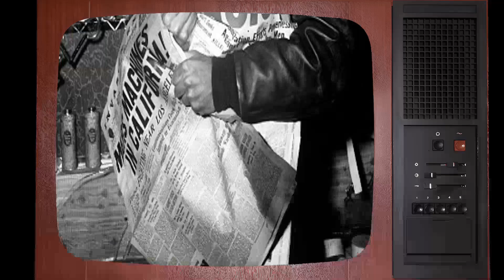A Classic That Hardly Anyone Remembers: The War of the Worlds Movie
Gene Barry as Dr. Clayton Forrester
Ann Robinson as Sylvia Van Buren
Les Tremayne as Maj. Gen. Mann
Robert Cornthwaite as Dr. Pryor
Sandro Giglio as Dr. Bilderbeck
Lewis Martin as Pastor Dr. Matthew Collins
Houseley Stevenson Jr. as Gen. Mann's Aide
Paul Frees as Second Radio Reporter
William Phipps as Wash Perry
Vernon Rich as Col. Ralph Heffner
Henry Brandon as Cop at Crash Site
Jack Kruschen as Salvatore
Cedric Hardwicke as Commentary
Peter Adams as Pine Summit Fire Watcher
Eric Alden as Man
Hugh Allen as Brigadier General
Ruth Barnell as Mother
Edgar Barrier as Prof. McPherson
Russ Bender as Dr. Carmichael
Paul Birch as Alonzo Hogue